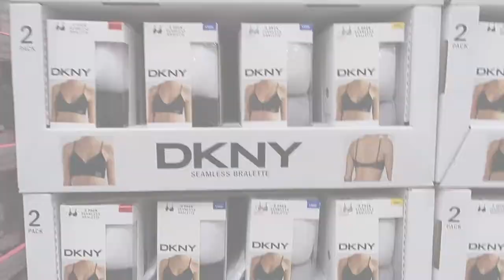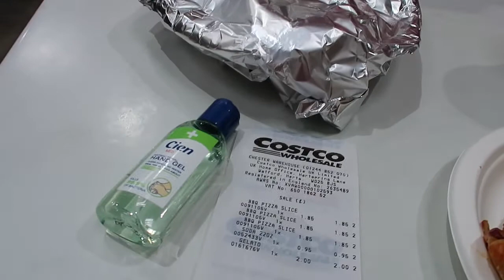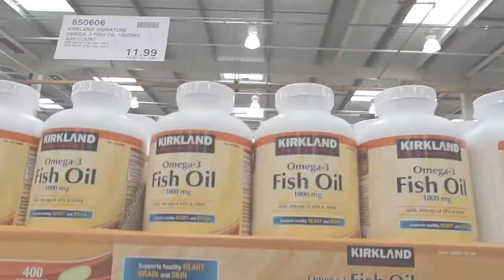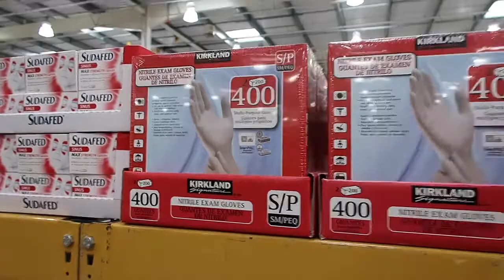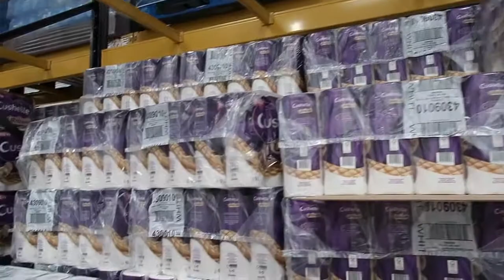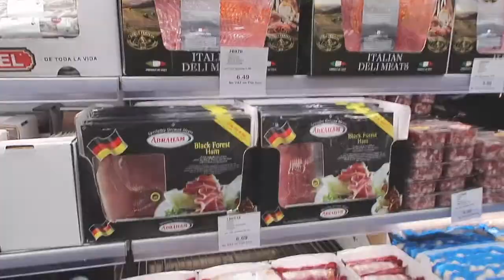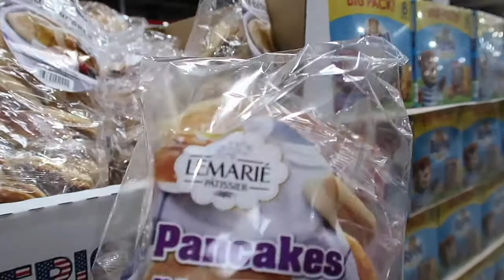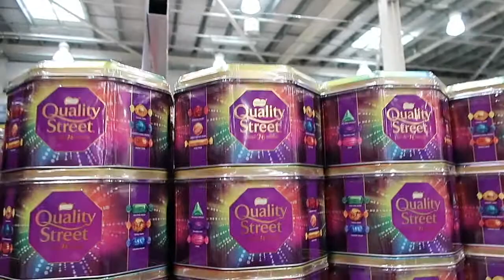Pinay Life in the UK: shopping at Costco UK VLOG #10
Hi everyone! This is a vlog I did on one of our trips to COSTCO in Chester, England. Maraming Salamat!